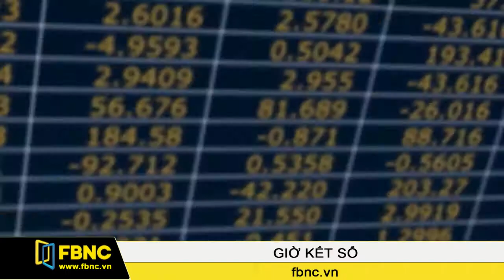FBNC - Giờ kết sổ 25/04/2017 (Phần 1)